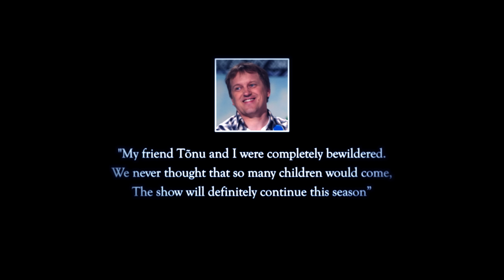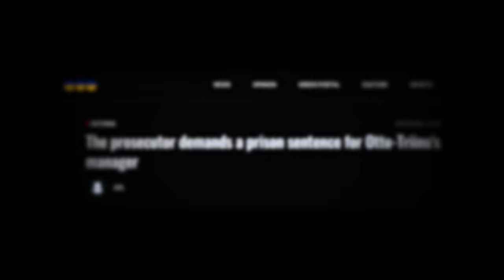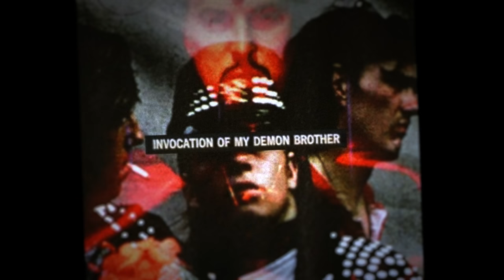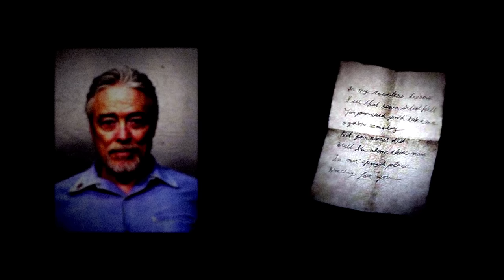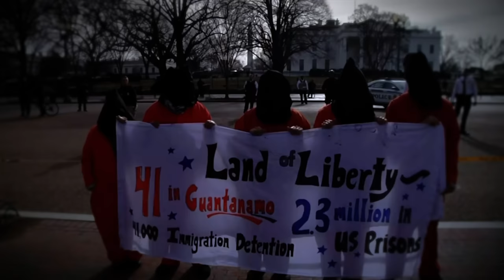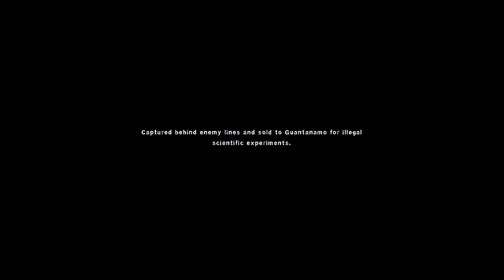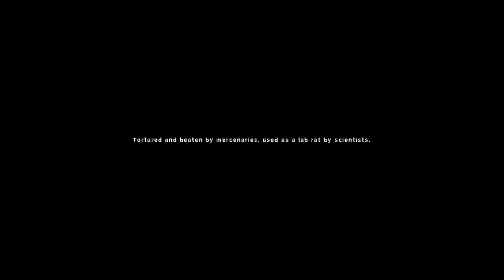Unknown And Disturbing Lost Media [Vol. 2]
From a lost film connected to the Manson Cult, to a children's show with a dark backstory. in this video, we dive back into 3 more unknown and disturbing cases of lost media.

TIMESTAMPS:

00:00  Otto
08:38  Lucifer
17:00  Rendition
21:57  Outro

Credits:

Deltarune  - Another Him
Piper Ezz - One Final Theft
Drackfreeee - Don't wake me
Ave Air - Kosmos Inverted
Farrell Wooten - The Frozen Swarm
Hokabane - Save Room 1
Dex 1200 - Reflexion
Ben Elson - Douze
RemixSample - Blue Ambient